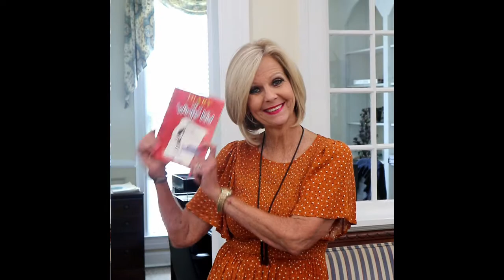Pass the Book Challenge May 2021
Join us in passing the book and use the hashtag